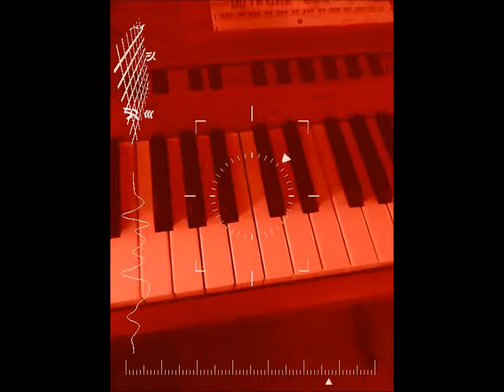The Isaac and Zach files session 2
cyborgness